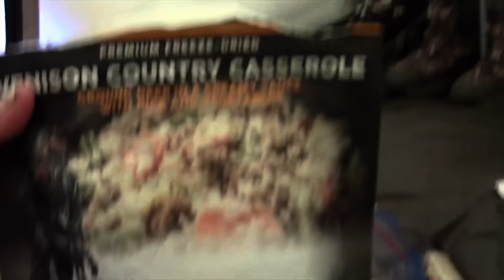Alaskan Grizzly Bear Hunt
Another incredible experience in the remote wilderness of Alaska chasing big bears!

Thank you to Bushwhack Alaska & @timmywinslow for allowing us to be successful on this fall grizzly hunt